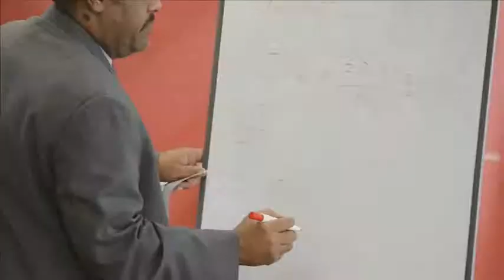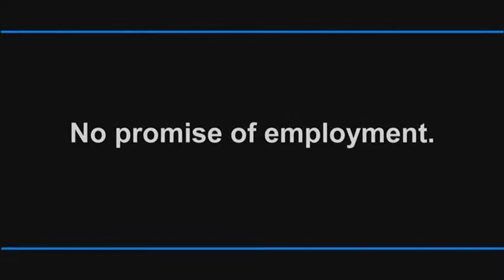ComEd Construct Program